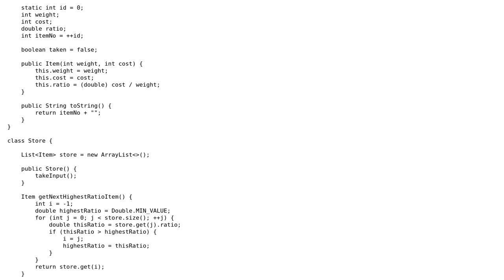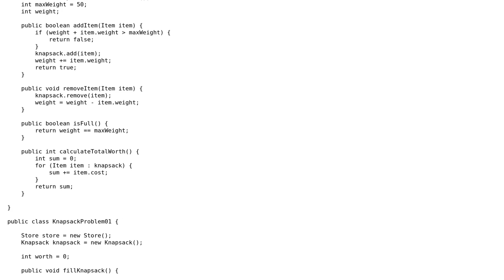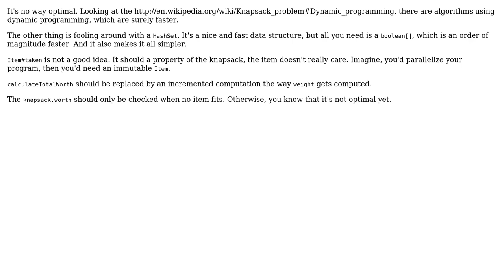Code Review: Is this algorithm efficient for the 01Knapsack?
With thanks & praise to God, and with thanks to the many people who have made this project possible! You are responsible for your own actions.